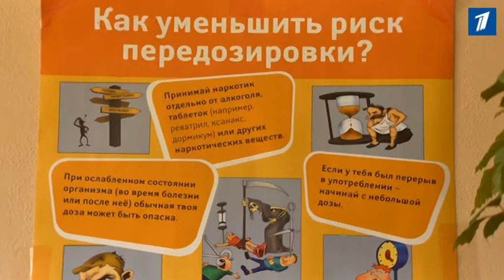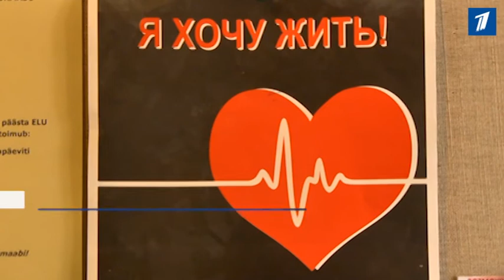Эстония стала европейским лидером по смертям от передозировки